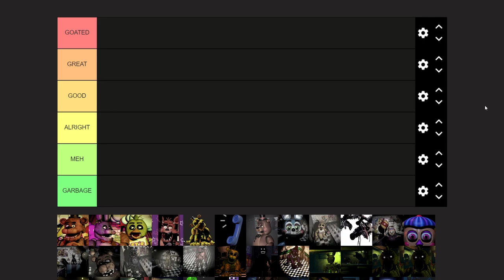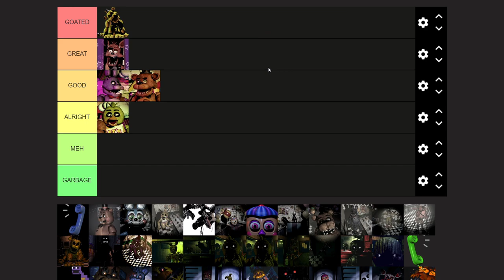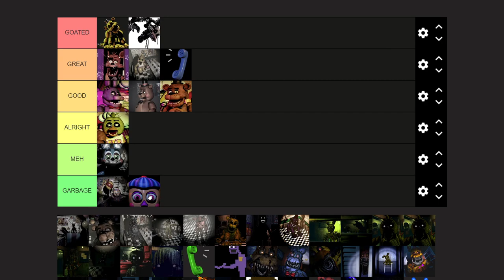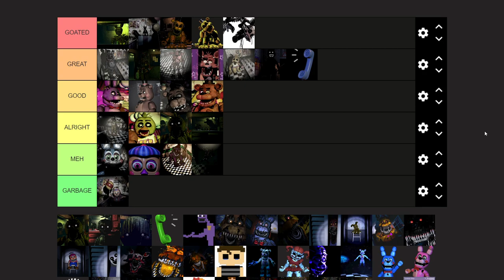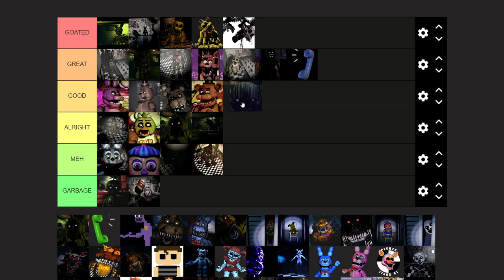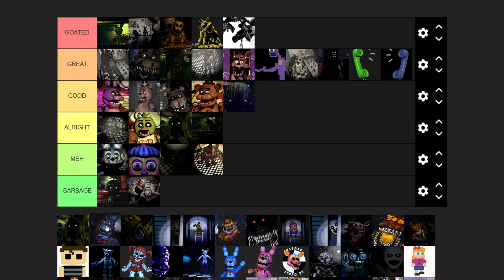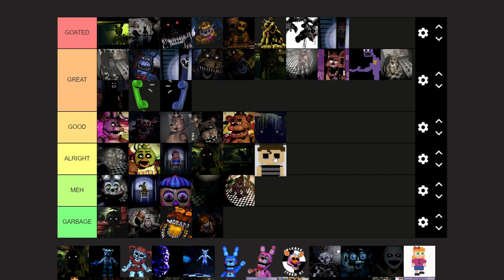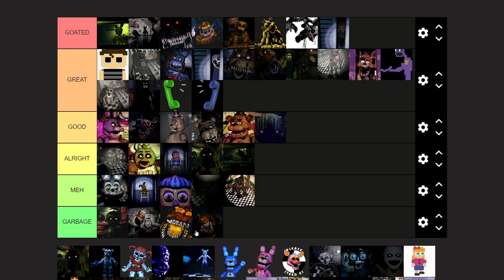Ranking Every FNAF Character from 1 to 4 | Void Ink Ranks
The first installment of FNAF characters cause there is quite a lot of them.